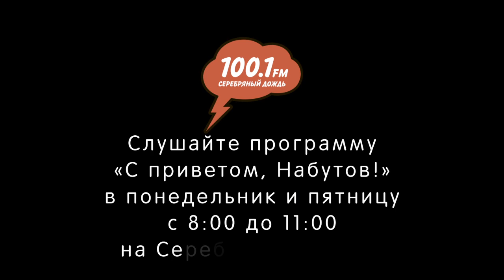«События недели», Николай Сванидзе о событиях недели, с 03 по 07 августа 2020 года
Эфир от 07 августа 2020 года. Еще больше эфиров на silver.ru